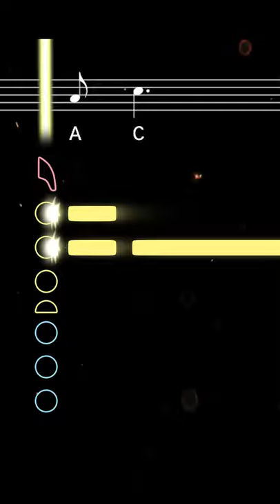How to play Enemy (Arcane theme) | Saxplained Shorts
How to play Enemy by Imagine Dragons (Arcane theme song) on Alto Saxophone

Learn to play Enemy by Imagine Dragons with this easy tutorial for Alto Saxophone. Play along with the backing track, sheet music, and fingerings for beginners ♬ Printable sheet music now available

Recorded in 2021 by Imagine Dragons and JID, Enemy served as the theme song for Netflix's animated series Arcane, based on the video game League of Legends.

Jinx image by Shane Vince Marcos via Sketchfab (CC Attribution)